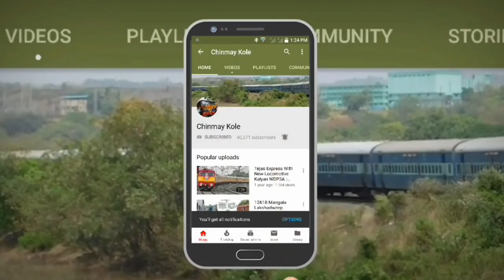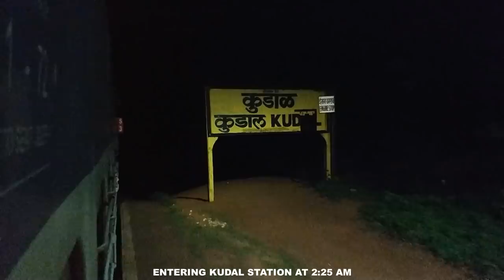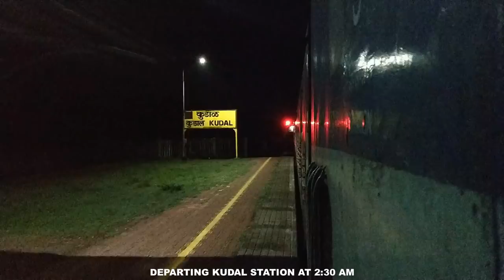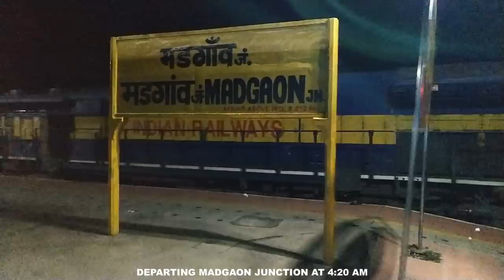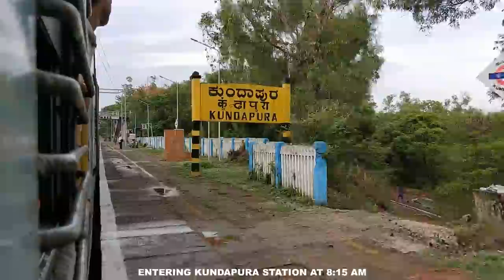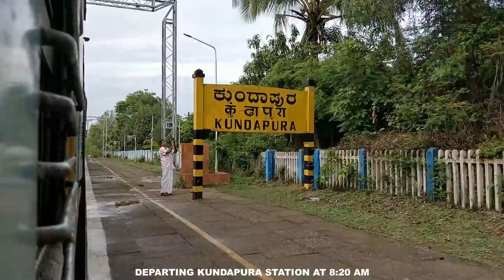Mumbai To Mangalore : Full Journey : 12619 LTT - MAQ Matsyagandha Express : Indian Railways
MUMBAI (MAHARASHTRA) TO MANGALORE (KARNATAKA) VIA KONKAN RAILWAY : FULL TRAIN JOURNEY : 12619 MUMBAI LTT - MANGALORE MATSYAGANDHA SUPERFAST EXPRESS : GOC WDP4D LOCOMOTIVE : TUNNELS , VIADUCTS , RIVERS , WATERFALLS : DIESEL SINGLE LINE CROSSING : MONSOON KONKAN RAILWAYS : INDIAN RAILWAYS .

12619/Matsyagandha Express (PT)
ಮತ್ಸ್ಯಗಂಧ ಎಕ್ಸ್‌ಪ್ರೆಸ್     मत्स्यगंधा एक्सप्रेस
LTT/Lokmanya Tilak Terminus -- MAQ/Mangaluru Central (Mangalore)

The Matsyagandha Express is a daily superfast train running between Lokmanya Tilak Terminus (Mumbai) and Mangaluru Central.
Matsyagandha literally means "Smell of Fish" - the appellation was given since the train runs along the fishing coast of Western India adjoining the Arabian sea - Konkan railway route. The name is based on a name of character from the epic Mahabharata. It is a story of Satyavati who smell like a fish (Matsyagandha). Matsyagandha is also a famous Marathi musical play written by Vasant Kanetkar. The train has become important link and emotional chord for natives of Dakshina Kannada, Karwar and Udupi districts living in Mumbai and surrounding cities.
As the route is not completely electrified, an Erode (ED) or Golden Rock (GOC) based WDP-4D or ED WDM-3D hauls the train end to end.
It shares its rake with the 16347/16348 Thiruvananthapuram Central - Mangaluru Central Express.
12619 Matsyagandha express departs Lokmanya Tilak Terminus railway station Mumbai at 15.20 and reaches Mangaluru at 7.30 next day while 12620 Matsyagandha express departs Mangaluru at 14.35 and reaches Lokmanya Tilak Terminus railway station Mumbaiat 6.35 next day. However, monsoon timetable may vary.
This service had a major accident on 16 June 2004, known as the Karanjadi train crash. It derailed and fell off a bridge after colliding with boulders on the tracks, killing 14 people near Karanjadi station.